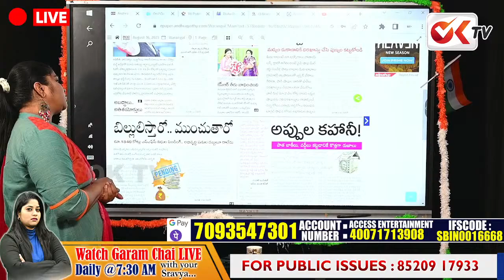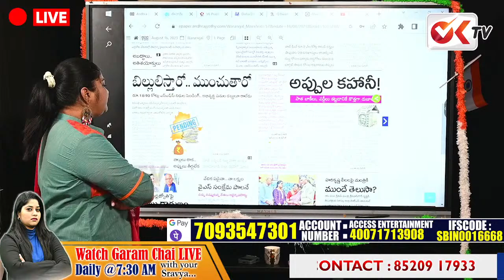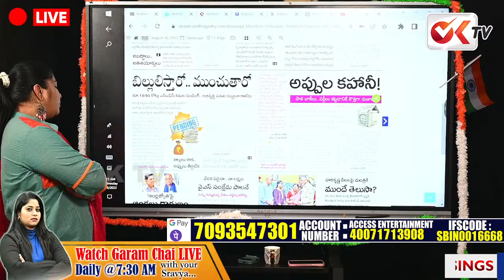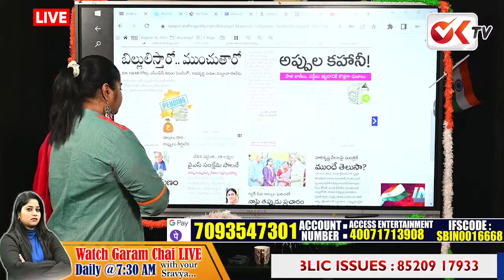బిల్లులు ఇయ్యకుండా ముంచేస్తారా ... కేసీఆర్ పై సర్పంచుల గరం | Sarpanches Angry On KCR | OK TV